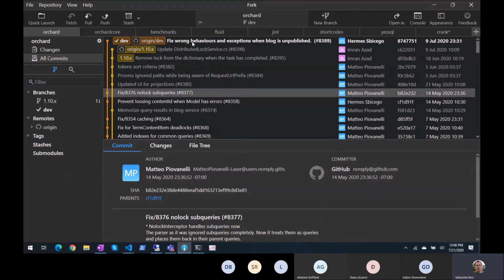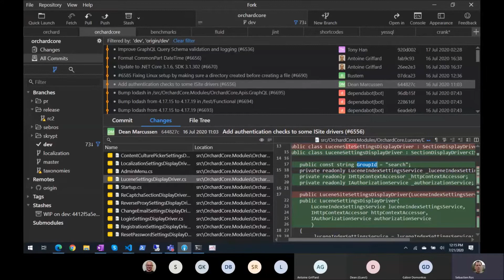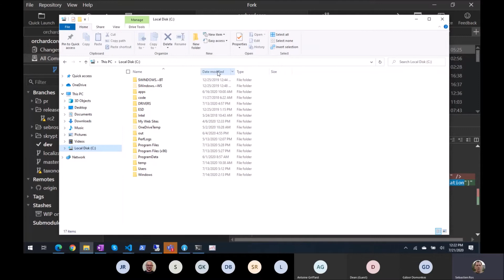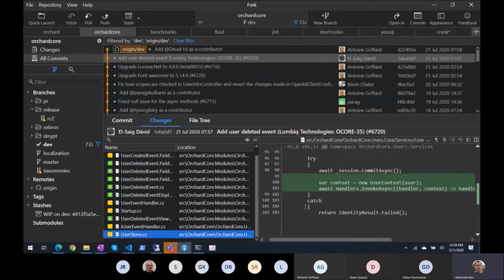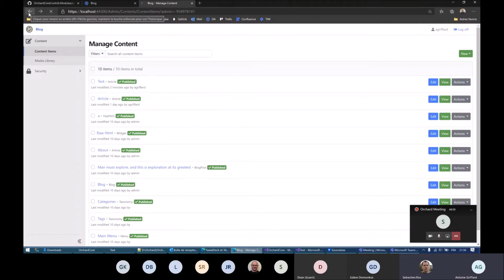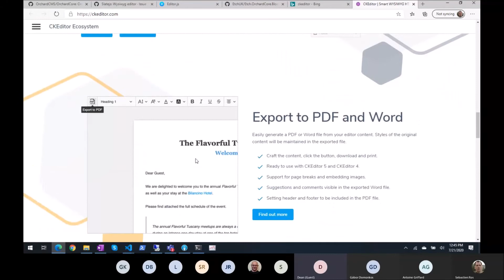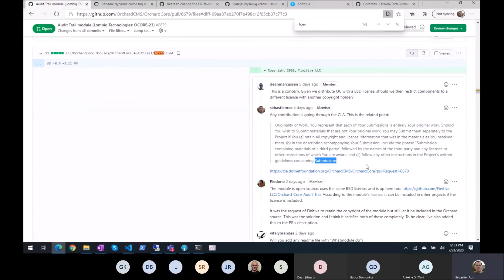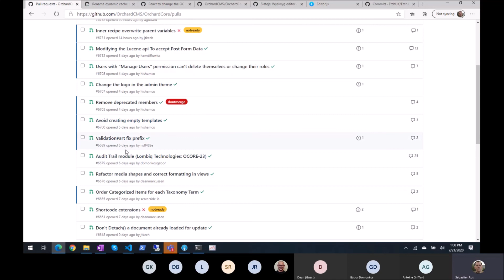Orchard Podcast: 21st of July, 2020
Meeting notes:
-- 00:00 - Agenda
-- 2:21 - Fix regression - tags shape missing in blog template (#6609)
-- 3:35 - Update the scope creation/update UI to mention that the server tenant is always included in access token audiences (#6683)
-- 4:19 - Avoid AUTH by OpenId if the account is disabled (#6637)
-- 4:33 - Fix modules referencing other modules (#6673)
-- 5:42 - Formatting Checkbox hint on render title (#6698)
-- 6:01 - Admin css / bootstrap regressions (#6624)
-- 7:59 - Bump lodash from 4.17.15 to 4.17.19 (#6693)
-- 8:03 - Bump lodash from 4.17.15 to 4.17.19 in /test/Functional (#6694)
-- 8:05 - Bump lodash from 4.17.15 to 4.17.19 in /src/OrchardCore.Modules/OrchardCore.Apis.GraphQL (#6695)
-- 8:11 - Add authentication checks to some ISite drivers (#6556)
-- 10:33 - Fixing Linux setup by making sure a directory created before creating a file (#6690)
-- 11:38 - Update to .NET Core 3.1.6, SDK 3.1.302 (#6670)
-- 11:42 - Format CommonPart DateTime (#6656)
-- 14:35 - Improve GraphQL Query Schema validation and logging (#6536)
-- 17:47 - Fixes #6629 PreserveCompilationReferences (#6632)
-- 18:13 - Don't fail when creating a scope on a dependent shell that has been disposed (#6610)
-- 20:19 - Fixed null issue for the async methods (#6715)
-- 21:00 - Fix how scopes are checked in UserInfoController and revert the changes made in OpenIdClientConfiguration (#6727)
-- 21:35 - Upgrade Font awesome to 5.14.0 (#6726)
-- 21:36 - Upgrade Lucene.Net to 4.8.0-beta00010 (#6716)
-- 23:40 - Add user deleted event (Lombiq Technologies: OCORE-35) (#6720)
- Demos
-- 26:24 - User impersonation
- Topics
-- 36:57 - A block based content editor
-- 42:36 - Orchard Core open PRs